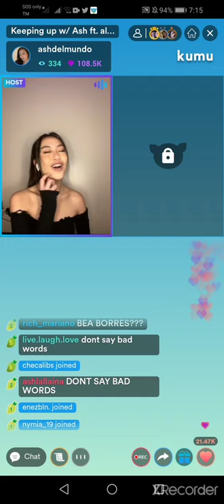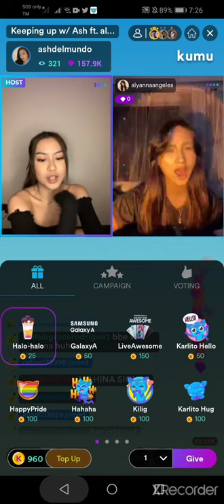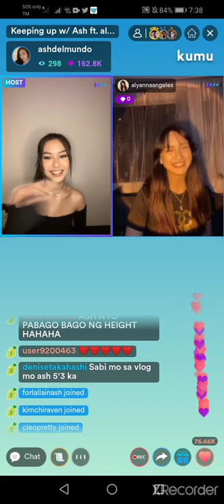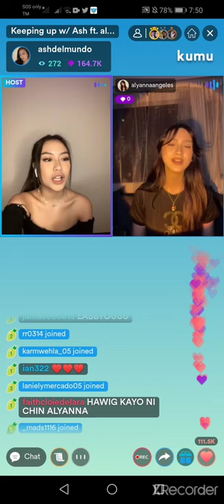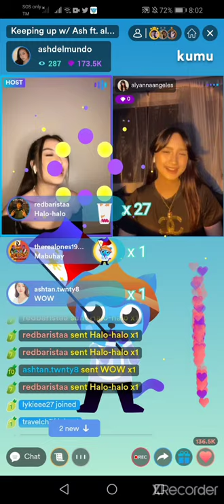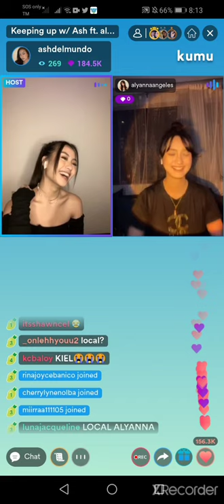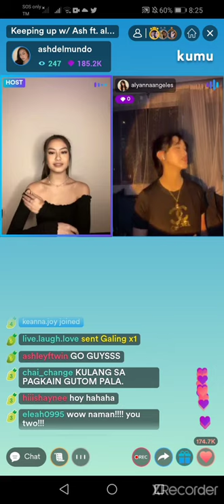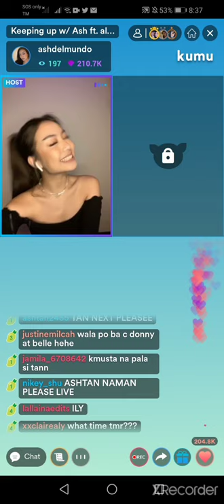Ashley Del Mundo With Alyanna Angeles On Kumu Live | June 13 2021